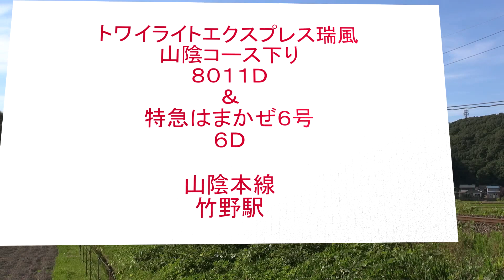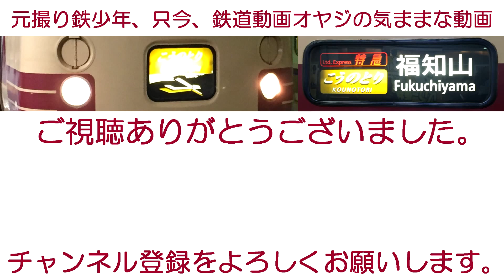トワイライトエクスプレス瑞風 運転開始 ＴＷＩＬＩＧＨＴ ＥＸＰＲＥＳＳ 瑞風と特急列車との行き違い動画集 山陰下りコース１番列車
「トワイライトエクスプレス瑞風 　走行動画集　山陰下りコース」も併せてご覧いただけたら幸いです。

平成２９年６月１７日、トワイライトエクスプレス瑞風 山陰下りコース、８０１１Ｄ、山陰本線、上夜久野駅、玄武洞駅、竹野駅。
ついに、平成２９年６月１７日より運転が開始されたＪＲ西日本の誇るクルーズトレイン、トワイライトエクスプレス瑞風です。
ピカピカに磨かれて周りの風景や人が車体に映り込む車体を持つ８７系寝台気動車は山陰本線を美しい姿で走行しておりました。
 運転初日の８０１１Ｄ山陰下りコースを山陰本線の上夜久野駅、玄武洞駅、竹野駅で撮影いたしました。
この３駅を撮影場所として決定したキーワードは、「特急列車との行き違い」です。
ピカピカに磨かれた８７系寝台気動車のトワイライトエクスプレス瑞風と特急列車との行き違いをメインに撮影しております。
トワイライトエクスプレス瑞風は運転初日沿線各地で大歓迎を受けておりました。
撮影場所とした上夜久野駅、玄武洞駅、竹野駅でも、地元の皆様が沿線に集まり、８７系寝台気動車トワイライトエクスプレス瑞風を見送っておられました。
各動画には沿線の皆様が見送る姿やその声もしっかりと記録しております。

ＨＤ１９２０×１０８０／６０Ｐのプログレッシブ、フルＨＤ撮影しています。

撮影場所と行き違い列車は以下のとおりです。

山陰本線　上夜久野駅：５０１６Ｍ　特急きのさき１６号
山陰本線　玄武洞駅：３Ｄ　特急はまかぜ３号
山陰本線　竹野駅：６Ｄ　特急はまかぜ６号

撮影機材
ＳＯＮＹ　ＦＤＲ－ＡＸ５５　三脚使用
ＳＯＮＹ　ＨＤＲ－ＰＪ７９０Ｖ　三脚使用
ＳＯＮＹ　ＨＤＲ－ＣＸ４３０Ｖ　手持ち

※一部字幕に誤りがございます。
竹野駅での行き違いカットの字幕に誤りがございます。
誤：ワイライトエクスプレス瑞風
正：トワイライトエクスプレス瑞風
大変申し訳御座いません。